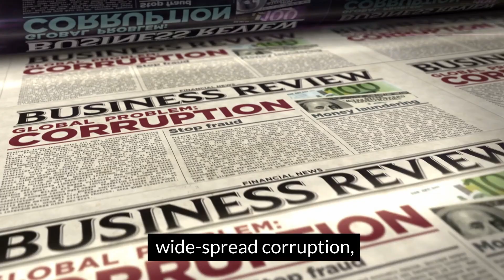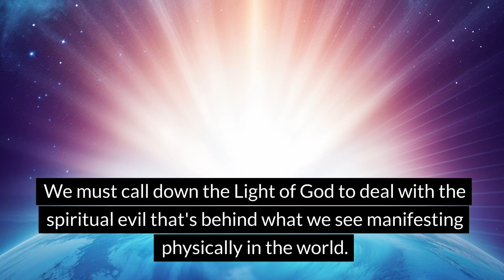Solve World Problems with Dynamic Decrees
Trying to solve world problems seems like an impossible task but you have the unlimited power of God within you to command His hosts to bring the positive changes we need to save this world from ultimate darkness.

There is evil busy at work on earth but God is also here with millions of his angels and saints that many call the ascended masters.

God will not intercede for us unless we ask him to, until we demand that he stop this insanity, solve these problems and bring those performing these evil works to justice – in heaven AND on earth.

You can to this through dynamic decrees, the most powerful application to the Godhead available today.

If you want to learn how to make REAL CHANGES in the earth, RIGHT WHERE YOU ARE - TODAY, start by going to the link below to learn what decrees are, why they are so powerful, and how to give them to invoke

literally thousands of God’s angels and saints to solve all our problems.

Witness God’s power on earth and see how YOU can play your part in this battle between Good and Evil!

A WORD OF CAUTION: Decrees are not intended to replace regular medical diagnosis or to be used as a substitute for medical care.